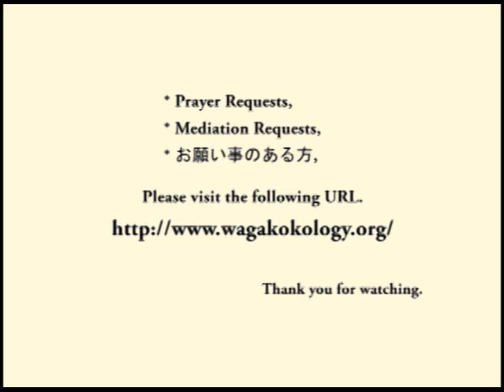天地金乃神さまの許で生きる (2012-05-28)